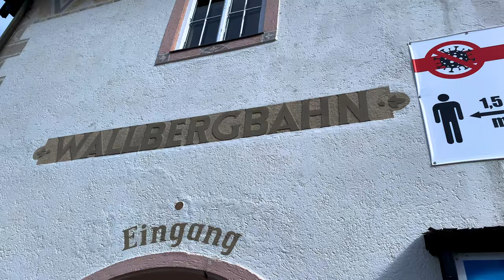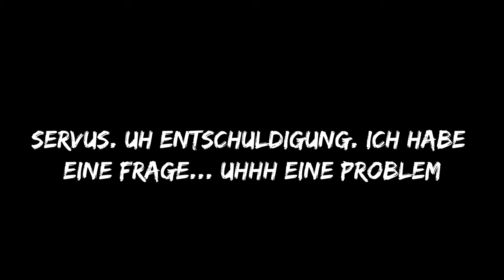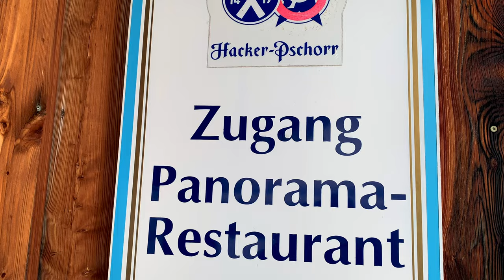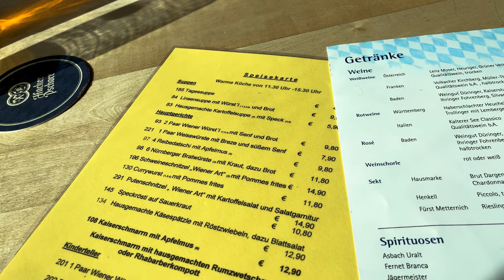German Culture Shocks and Bavarian Mountaintop Food Tour in the Alps | Wallberg, Tegernsee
In this video we head from Munich to Tegernsee by train, where we take the Wallbergbahn gondola into the Bavarian mountains. Join us as we discuss German hiking culture shocks and take you on an Alpine food tour, featuring the dishes you can expect in the German mountains. Watch us as we discuss Käsespätzle, Schnitzel, Kaiserschmarnn, Helles, and Radler. __________________________________________________________
Introduction/Logistics 0:00-1:01
Transportation 1:02- 2:28
Gondola 2:29-3:32
Wallberg Panorama View 3:33-5:22
Lingoda Ad 5:23-6:54
Hiking Culture Shocks 6:55-8:23
Käsespätzle 8:24- 9:33
Schintzel  9:34-10:42
Helles 10:43-11:45
Radler 11:46-12:17
Kaiserschmarnn 12:18-13:34
Conclusion 13:35-14:53
Channel: near.fromhome
Ben: strawbennyjam
Camille: freshspringham